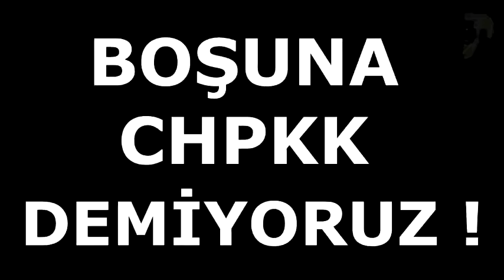Binali Yıldırım Cuma Çıkışı, Yürüyüş Yapan KILIÇDAROĞLU ile DALGA GEÇTİ